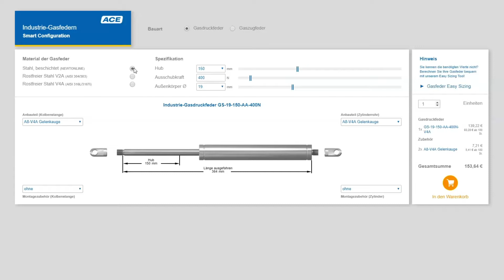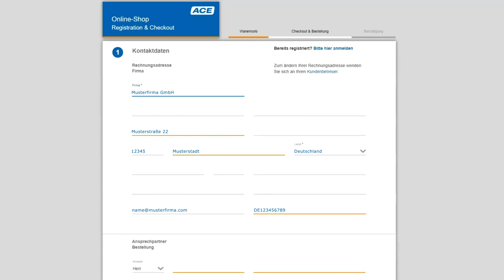ACE Smart Sizing - Gasfeder Konfigurator Online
Der Gasfeder Konfigurator macht es Ihnen kinderleicht Ihre passende Gasfeder zusammenzustellen, wenn Sie die gewünschten Spezifikationen bereits kennen. Passende Anbauteile und Montagezubehör lassen sich ebenfalls direkt auswählen. Die Bedienung ist dabei intuitiv und einfach und der Kauf kann wie gewohnt direkt im ACE Online Shop abgeschlossen werden. Probieren Sie es aus unter:

ACE ist ständig bemüht einen noch besseren Service zu gewährleisten. Mit den Online-Berechnungsprogrammen können Kunden ihre benötigten Produkte jetzt noch einfacher jederzeit selbst auslegen und über den ACE Online Shop rund um die Uhr bestellen.

Das Video entstand mit freundlicher Zusammenarbeit der Cube fx GmbH, deren Anwendungsfall hier gezeigt wird